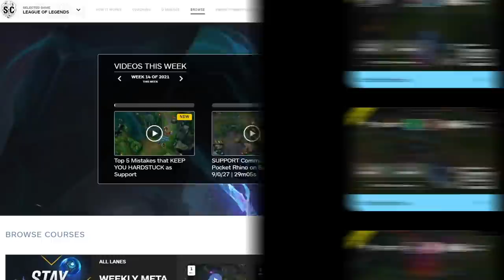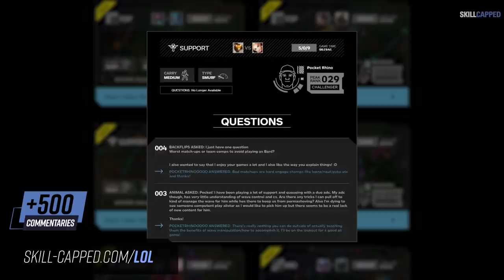Do YOU Know How to Jungle? (Test Your SKILL!) - Season 11 League of Legends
Test Your Jungle Skills!